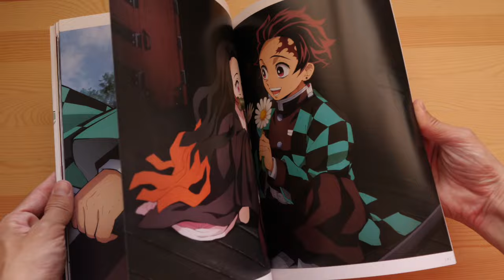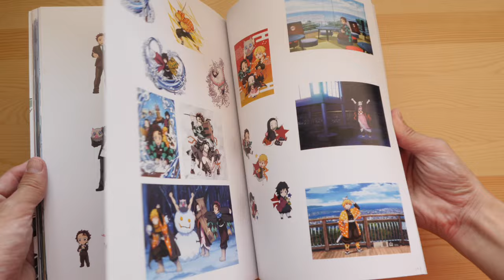The Art of Demon Slayer: Kimetsu no Yaiba the Anime vol 1 (book flip)